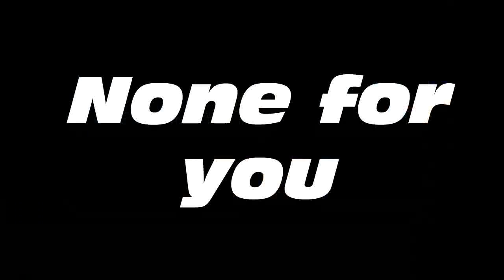HuniePop ep.47 - Loving everyone BUT Venus!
Seriously why!?!?